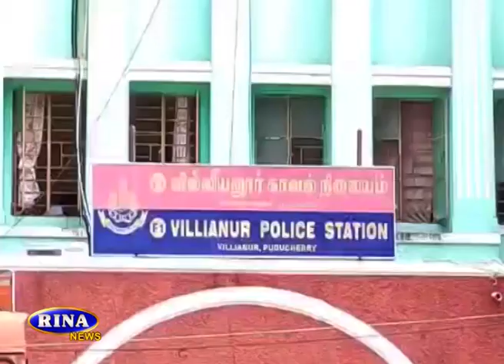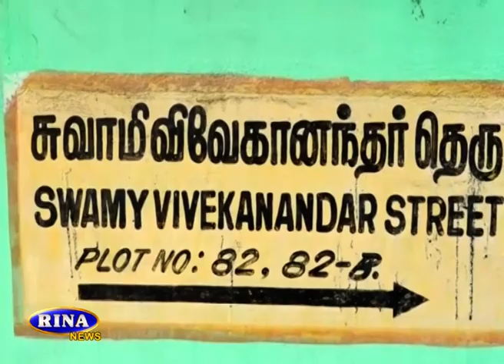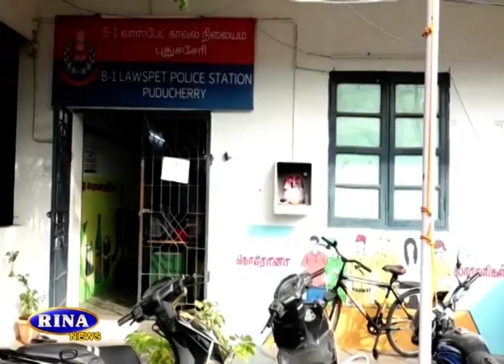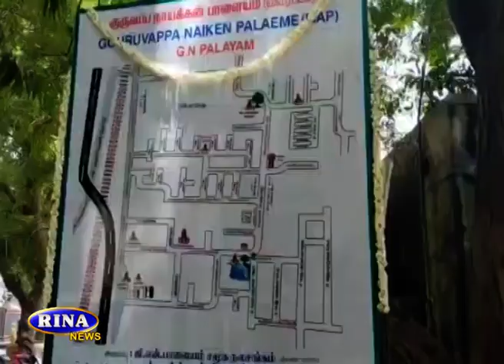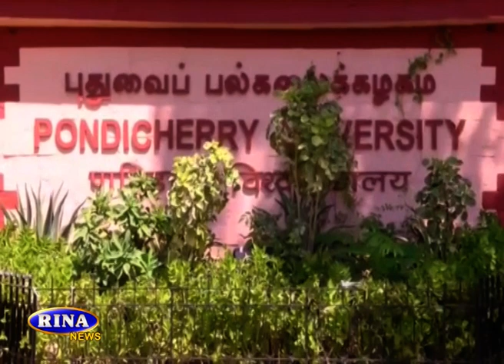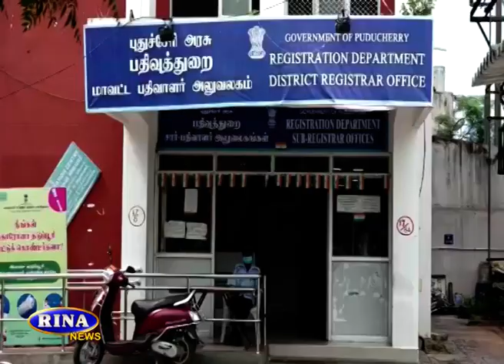RINA NEWS TODAY 18 08 2021